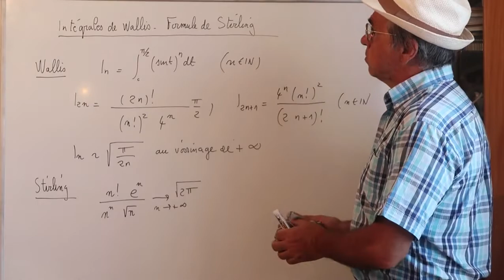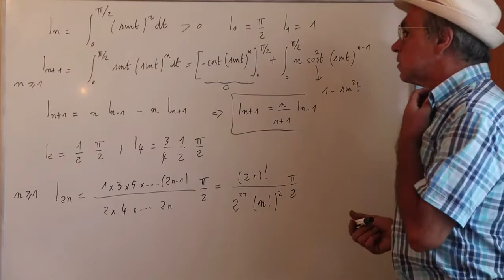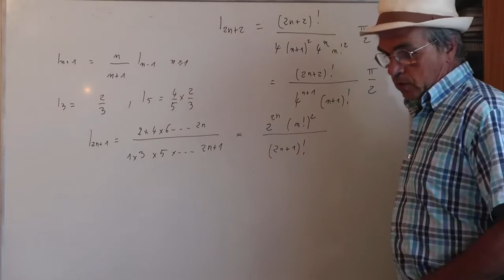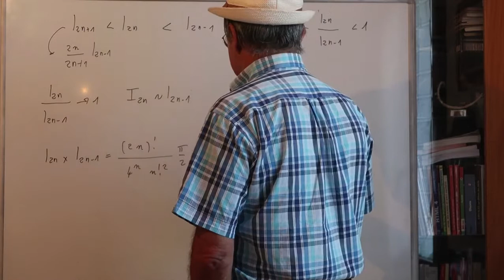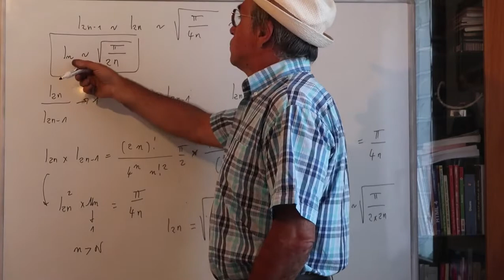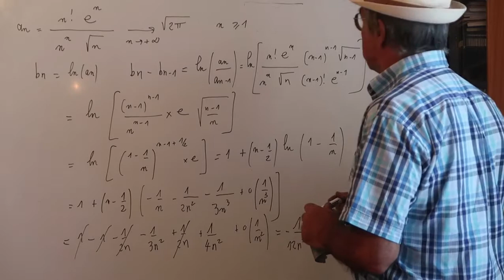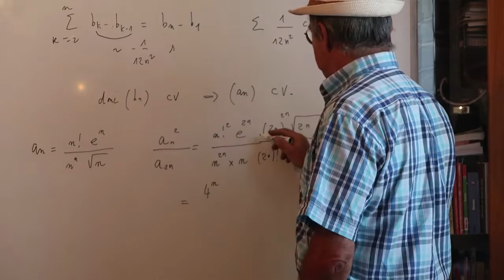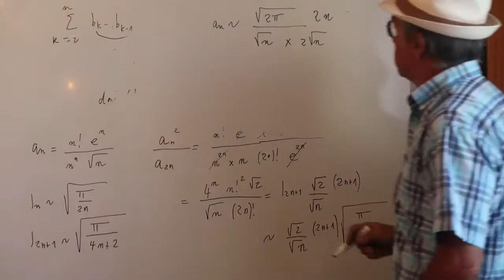CH72 Formules de Wallis et Stirling 1 / 1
Dérivation. Niveau lycée et Bac +1. Cours de mathématiques niveau lycée et Bac +1
Les formules de Stirling calculent des intégrales de puissances de sinus et cosinus. Elles permettent de démontrer la formule de Stirling qui donne un équivalent d'une expression un peu complexes (puissance, combinaisons, exponentielle).

Jean-Phi prof de maths